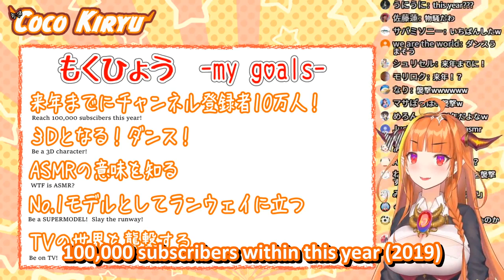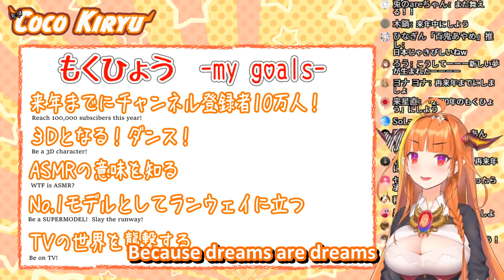【Kiryu Coco】When Coco realized her first dream will never come true【ENG SUB】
Sources

Ending BGM
にーえぬ - 桐生ココED (Untitled)